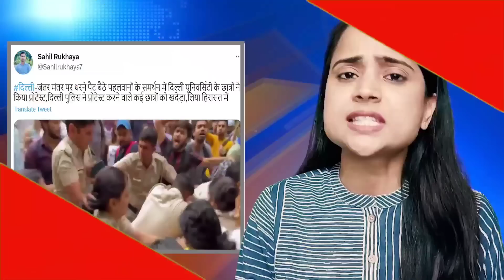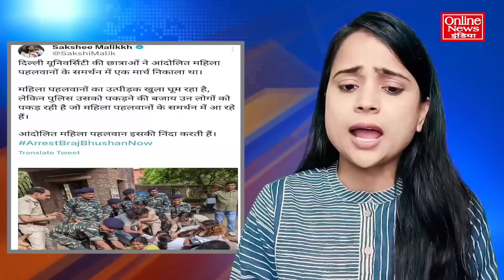जंतर-मंतर पर खिलाड़ियों का धरना, DU में लड़कियां बोली पुलिस ने हमारे साथ मार-पीट की